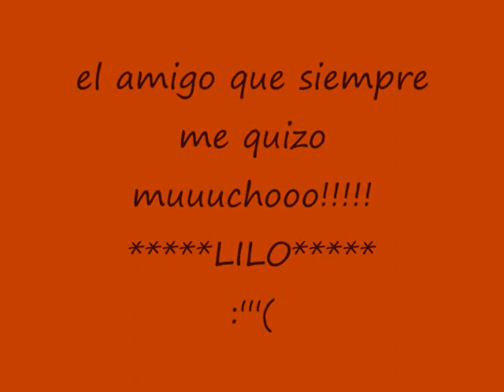COKER LILO MI GRAN AMIGO .....!! ESTOY CONTIGO .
AGRADEZCO A TODAS LAS PERSONAS QUE ME AYUDARON A CUIDAR DE MI MEJOR AMIGO "MI LILO" ,
SIENTO SU PERDIDA, NO PENSE QUE SERIA PRONTO.
TE RECORDARE SIEMPRE LILO DE MI VIDA!!!